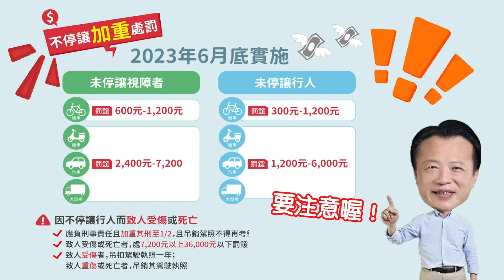世新新聞 嘉義縣國民中小學校長佈達 20位連任8位初任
112年7月30日 (日) 世新新聞

嘉義縣國民中小學校長佈達 20位連任8位初任

嘉義縣30日舉行112學年度國民中小學校長佈達交接典禮，縣長翁章梁主持交付印信和宣誓；今年有6位校長退休、20位校長連任、19位校長異動、1位再任及8位初任校長，8月1日履新。